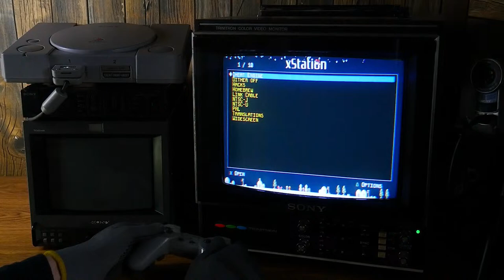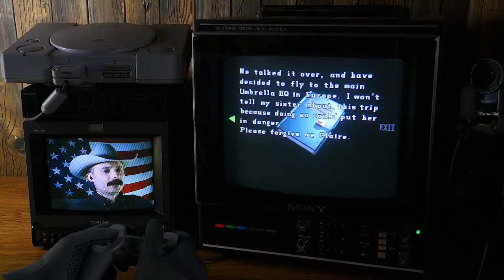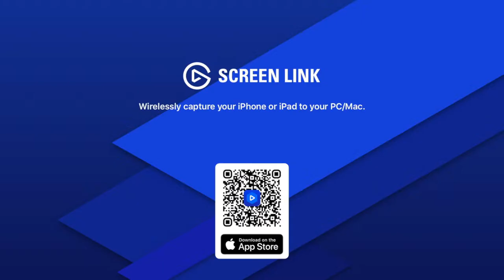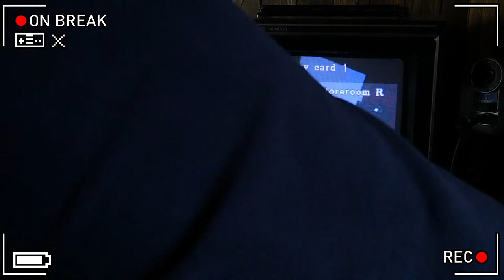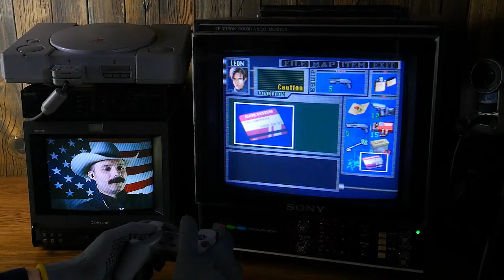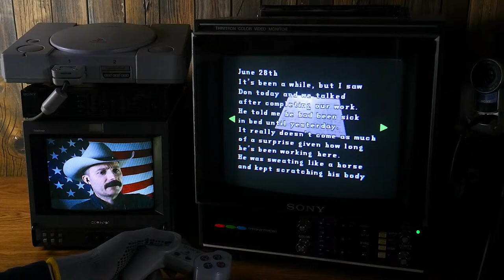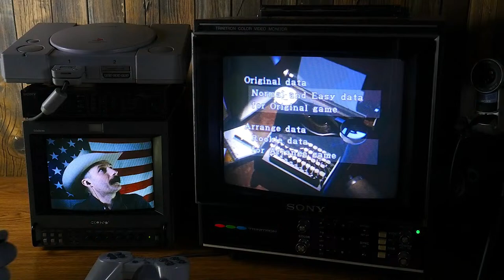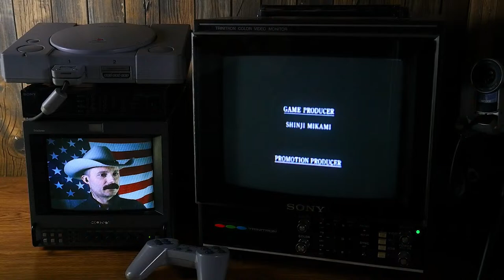Resident Evil 2 (PS1) Sony Trinitron PVM-1300E (Leon A) livestream ⚠️REAL CRT MONITOR FOOTAGE⚠️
🛑 This is NOT a "long video." It's a simulcasted (YouTube & Twitch) livestream archive. 🛑

Display model: PVM-1300E
Resolution used: 240p
Connection: RGB
Console: PlayStation
Controller: SCPH-1080 H
Camera: Lumix GH4R
Shutter speed: 59.8

I love this game. Even Arcus showed up on this stream! Thanks a lot to xChristine for the raid that brought him over, and she's also a very nice lady, along with her chat. I appreciate everyone over on Twitch and YouTube that came to hang out tonight, much appreciated. I'm still over the moon that my Internet is working well and I can finally be free to stream whenever.